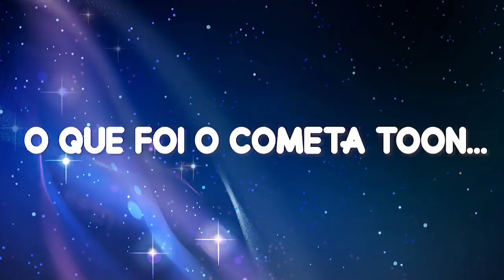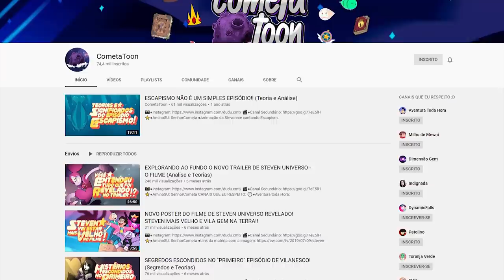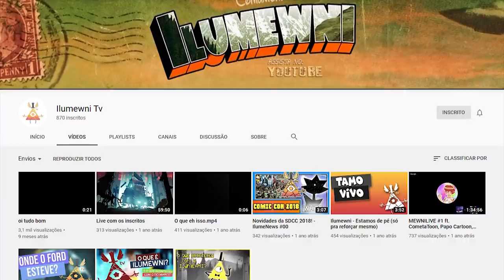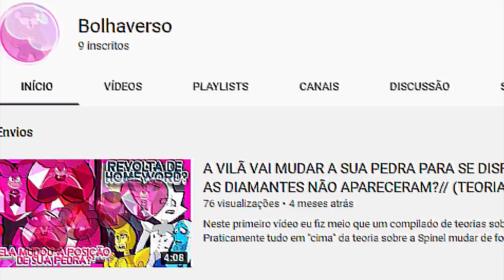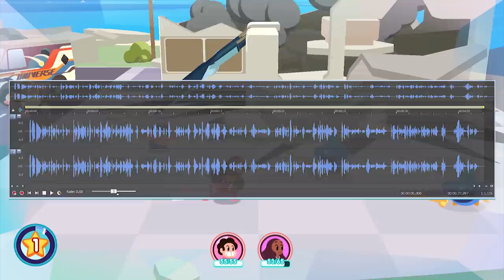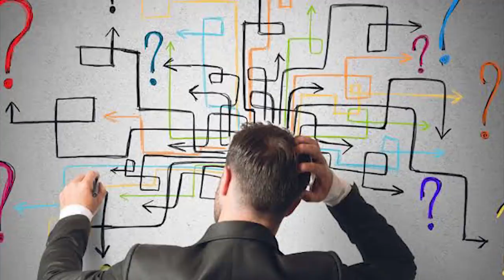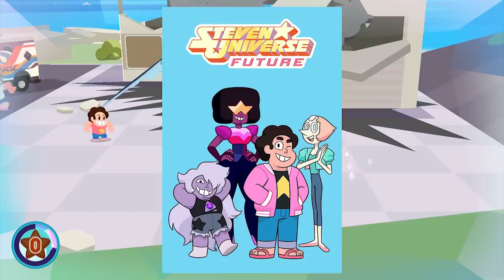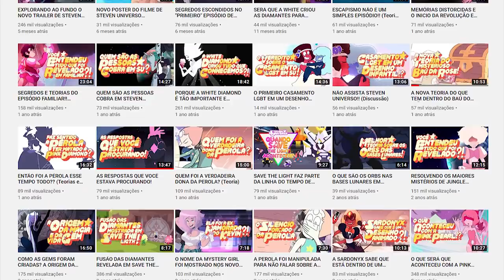COMETA TOON - POR QUE FICAMOS TANTO TEMPO SEM POSTAR VÍDEO??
Hora de saberem algumas coisas...

⭐️●AminoSU: SenhorCometa

:D